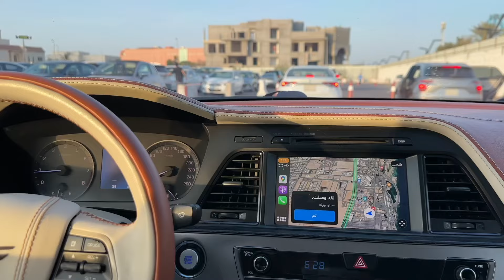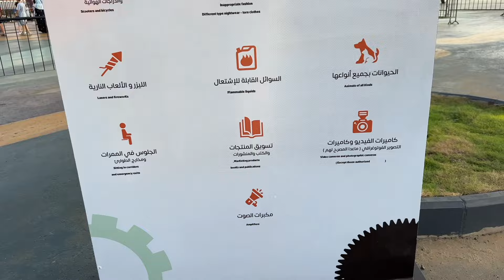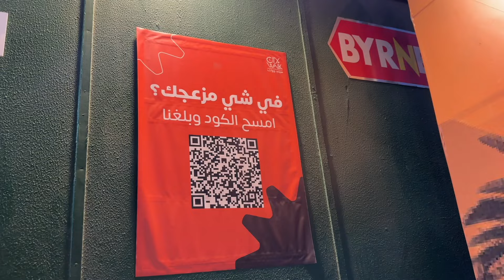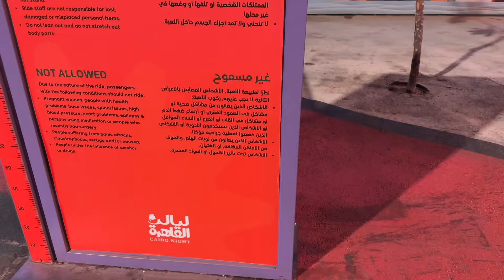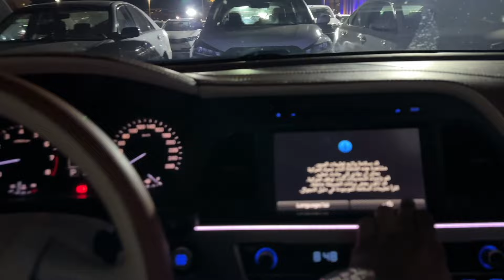لا ترورح سيتي ووك جدة قبل ماتشوف المقطع | و انتبه من النصابين | سيتي ووك جدة 2024 | موسم جدة 2024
AN VLOGS

موقع مدخل مواقف السيتي ووك المجانية

الرابط الرسمي لشراء التذاكر

تويتر